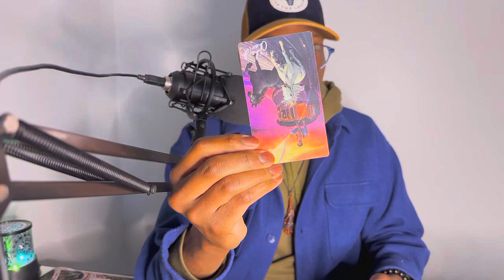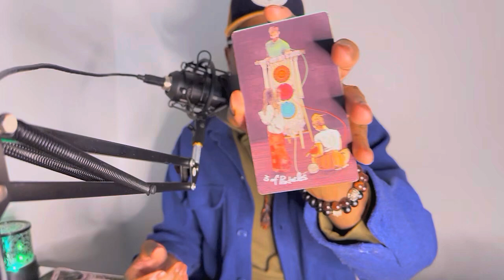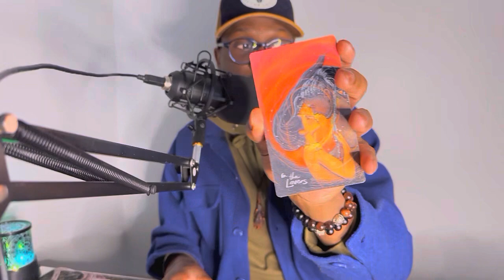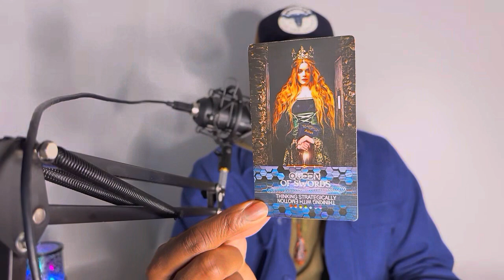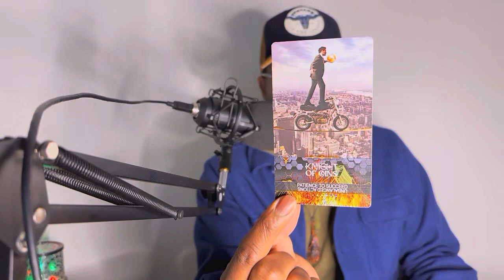Pisces - ♓️ Looking For Confirmation? 3 Possibilties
Welcome to the Pisces ♓️ Soul Tribe

1 Question: $22.22
2 Questions: $33.33
30 Minute Read: $66.66